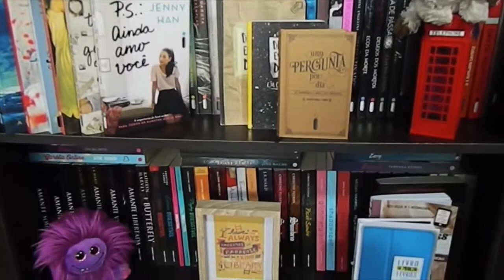Novembro, 9 (Colleen Hoover)